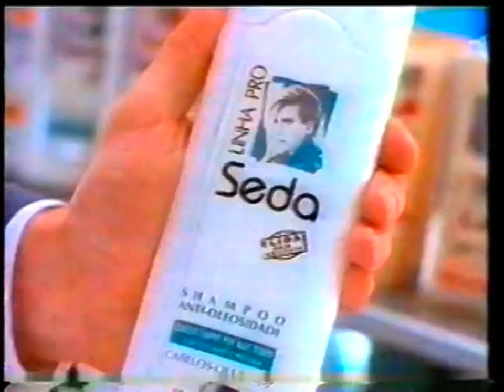Seda Linha Pro Shampoo Anti-Oleosidade 30s - Brazil, 1994